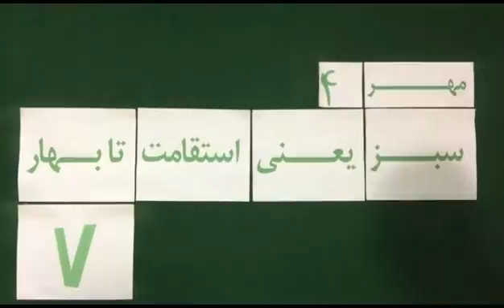Mohsen Sazegara 20150926 Video